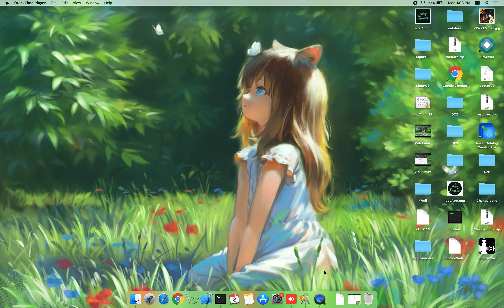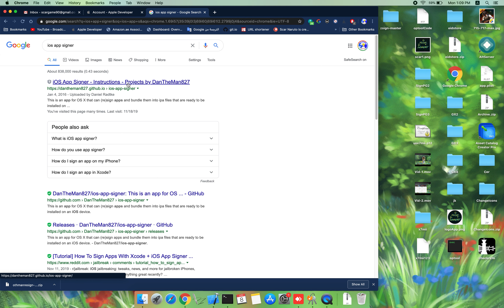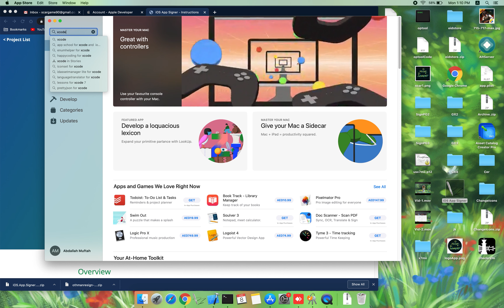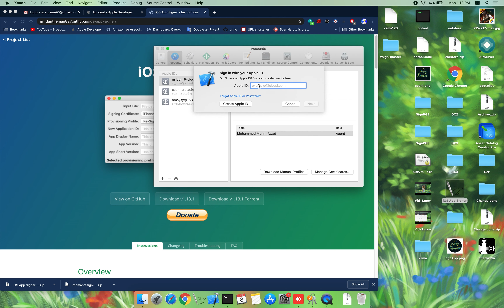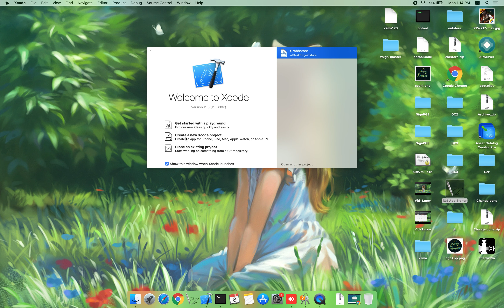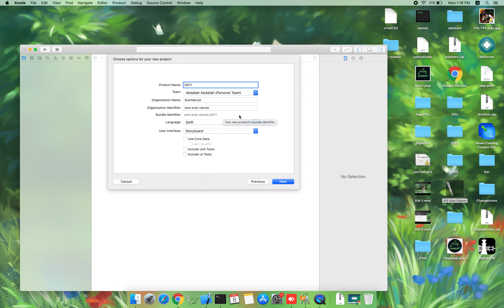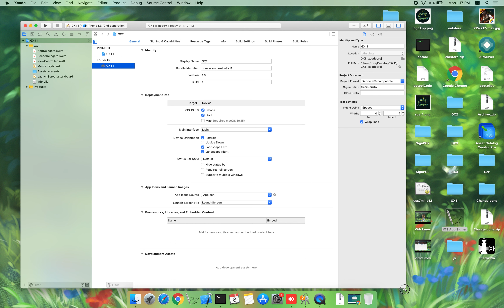Scar_Naruto فتح شهادة مطورين - الجزء الثالث - تجهيز الكمبيوتر للتوقيع